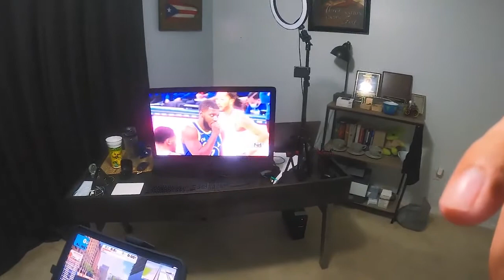My Best Workout for Multi-Tasking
In this video, I talk about my Favourite workout for multi-tasking

What's Up Teach? is a video series about things I like, my hobbies, and what I do when I'm not giving seminars for the ASVAB.

My favorite gear for fitness and health

Smart scale (weight, and statistics)

Scale weighing food

The backpack I use for running

Cheaper alternative backpack

Training sneakers (running, hiking, jump rope)

My watch for exercise

My jump rope

Cheaper alternative jump rope
favorite gear fitness and health

Scale weighing food

Backpack I use for running

Cheaper alternative backpack

My jump rope